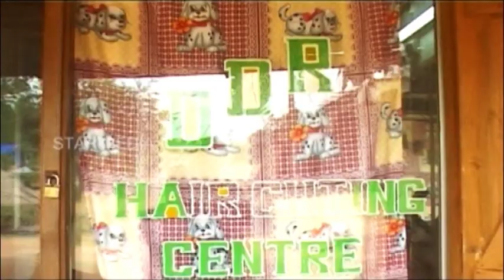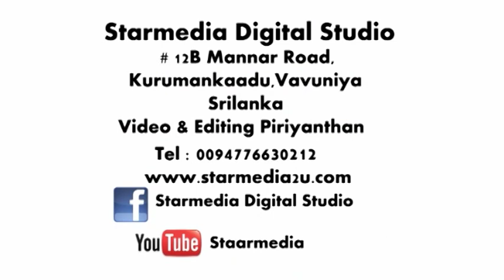CHUNDUKULI POOVE SONG | சுண்டுக்குளி பூவே | Eelam Jaffna Song - Tamil |sundukuli poove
பாடல் இசை-K.ஜெயந்தன்
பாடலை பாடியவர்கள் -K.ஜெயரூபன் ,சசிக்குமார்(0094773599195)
பாடலை எழுதியவர் -K.சாந்தரூபன்
பாடல் படப்பிடிப்பு ,படத்தொகுப்பு -பிரியந்தன்(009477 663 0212)ஈழத்து கலைஞர்கள் உருவாக்கியிருக்கும் ஈழத்து மண் வாசனை நிறைந்த காதல்பாடல் இதுஇப்பாடல் இசையமைப்பாளர் கந்தப்புஜெயந்தனின் பிறந்தநாளை முன்னிட்டு வெளியிடபட்டுள்ளது.இப்பாடலை வவுனியா ஸ்டார்மீடியா கலையகம் தயாரித்துள்ளது